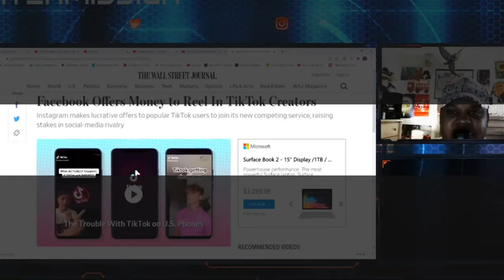CALL OF DUTY VANGUARD Gameplay Walkthrough Part 2 CAMPAIGN (4K 60FPS PS5) No Commentary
Call of Duty Vanguard Gameplay Walkthrough PS5 Xbox Series X PC PS4 PRO No Commentary 2160p 60fps HD let's play playthrough review guide
Showcasing all cutscenes movie edition, all boss fights / boss fights, side missions, upgrades, outfits /